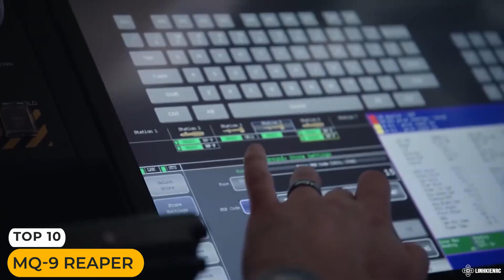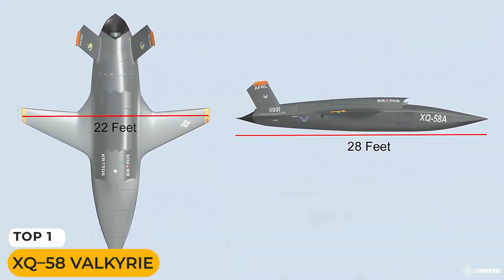Top 10 Máy Bay Chiến Đấu Không Người Lái | Top 10 Military Drone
máy bay không người lái đang là xu hướng của công nghệ và tương lai, và đã được ứng dụng rất nhiều trong lĩnh vực quân sự. để giảm thiểu rủi ro về con người, cũng như đáp ứng được cần thiết về hỏa lực cũng như số lượng áp đảo.

Đây là tổng hợp 10 mẫu máy bay chiến đấu không người lái hiện đại nhất hiện tại nhé ae